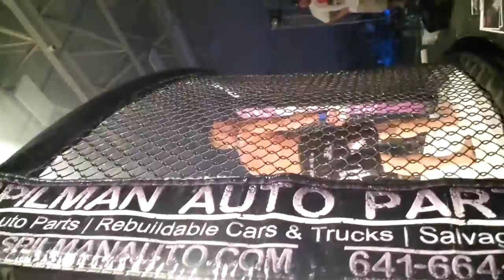Gilmore True Rev 22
Bob "WhiteTrash" Gilmore
Middle Weight Title Fight
True Revelations 22